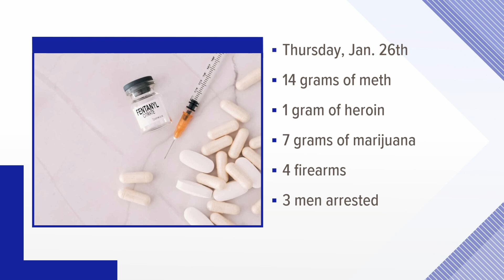Drug, weapons bust in Jefferson Co. leads to three arrests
The Jefferson County Sheriff's Office said on Thursday deputies recovered 14 grams of meth, heroin, 7 grams of marijuana and 4 firearms.